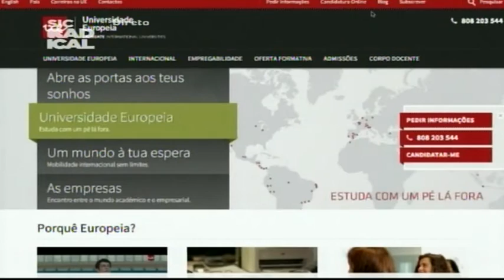Entrevista Escola de Tecnologias, Artes e Comunicação | Curto Circuito SIC Radical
Os Diretores da Escola de Tecnologias, Artes e Comunicação - Carlos Rosa e Manuel Sequeira - foram os entrevistados do programa Curto Circuito, da SIC Radical, do dia 13 de julho.